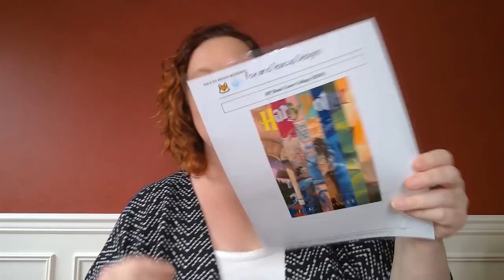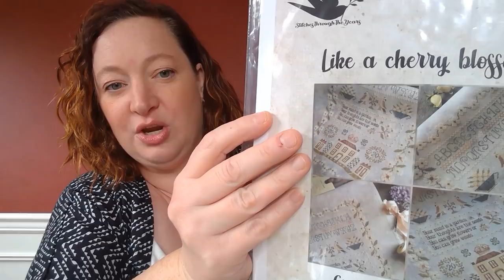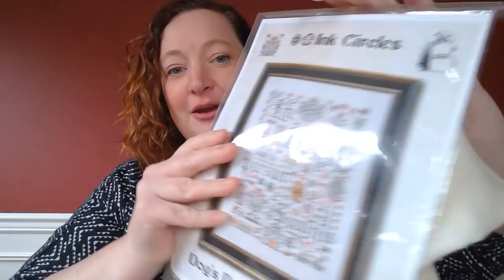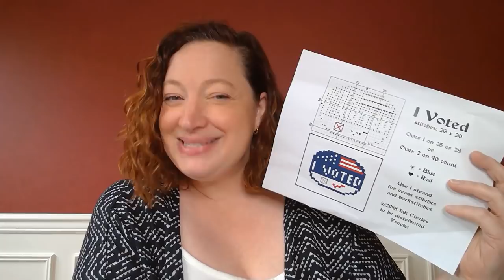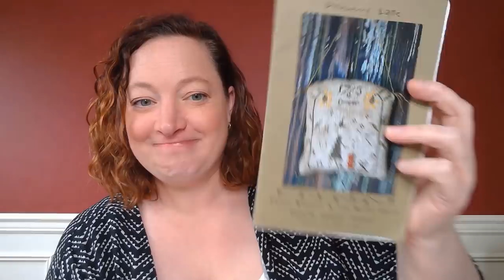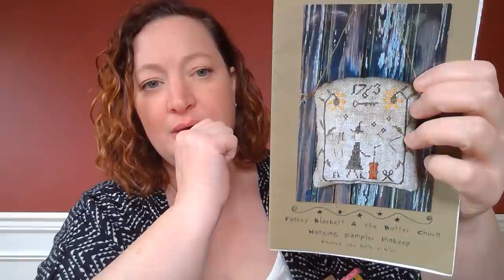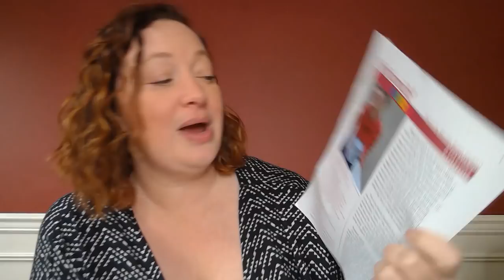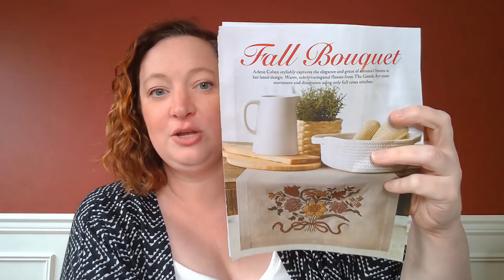Flosstube 66 Distracted and stressed but still stitching!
=-=-=-=-=SHOW NOTES=-=-=-=-=-=

STUFF I RAMBLED ABOUT

All the different FB Challenge groups I participate in and likely mentioned ...

PLEASE make your plan to vote if you are eligible in the US.  Get all the information you need to do that in your state

FINISHES
_I Voted_
Designer: Ink Circles
Stitched on 18 ct. white aida with Missus Sedas 58 and Colour and Cotton Bing Cherry

WIP INFO
_Harry Potter Book Covers SSMC_
Designer: Fox and Teacup Designs
Stitched on 18 ct easy count Aida with called for DMC

_Like a Cherry Blossom_
Desinger: Stitches Through the Years
Stitched on 36 ct. linen in Sea Shell by xjudesigns with mostly called for flosses (subbed DMC 3893 with DMC 842, WDW Oilcloth for Victorian Motto Classic Moss and WDW Blackboard for Victorian Motto Spooky Shadows)

_Quaker Genetics_
Designer: Ink Circles
Stitched on 36 ct. linen in Coffee Club by BeStitchMe with called for-ish flosses (subbed GA Buttermilk for Colour and Cotton Cardamom and GA Otter Creek for Colour and Cotton Spanish Moss)
This is a SAL with Frozen Crafter – come join us using

_Dog’s Declaration_
Desinger: Ink Circles
Stitched on 36 ct. linen in Bisque by Lakeside Linens with called for Valdani threads

_Scatter Pumpkins_
Designer: Shephard’s Bush
Stitched on 11 ct. white aida RIT and tea dyed by me with flosses from my stash (DMC 3031, CC Colonial Copper and Bean Sprout, Colour and Cotton Caramel Brownie, GA Forest Glade, Sunflower, Fragrant Cloves and Tomato)

_Enjoy the Sunshine_
Designer: Tempting Tangles
Stitched on 28 ct. linen in lemon by BeStitchMe with my own Missus Sedas silk conversion

_Fancy Blackett and the Butter Churn_
Designer: Pineberry Lane
Stitched on 28 ct. raw linen with flosses from my stash (Cast Iron Skillet, CC Bramble Bush, Victorian Motto Harvest Bounty, GA Forest Glade and a couple DMC for hair and skin so far)

STITCHY PLANS
Upcoming September SALS:
Alicia (Resiststitch on IG) and I are starting our VERY FIRST Mirabilla projects on September 22nd! Want to start your first Mira with us – join the hastag myfirstmirasal. Not your first and just want to start a Mira with us? Cool! We will also be using

The NEW Seasonal Tree SAL from Caterpillar Cross Stitch – Hello Deer - starts on the 28th!!

Grime Guard on HP Book Covers from SilverMoonSewing on Etsy
GaronTottenBags Grime Guards are also great!
Frame for Suffrage Act from Frame and Wire on Etsy
Yarn from Treehouse Knits